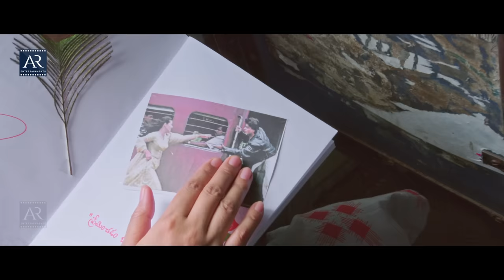Gully Gang Telugu Movie Best B2B Scenes | Shivanya, Sudhiksha, Sameer Datta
Watch Gully Gang Telugu Movie Best B2B Scenes on @TeluguOnlineMasti

☛ Director: Vinay Tambireddy
☛ Producer: Tambireddy Sameer Datta
☛ Writer: Mallarapu Kumar
☛ Music Director: Kandakatla Ramakrishna
☛ Banner: Movie Bees Media